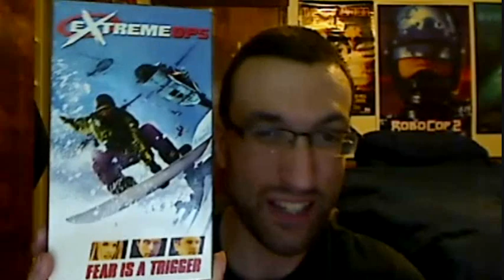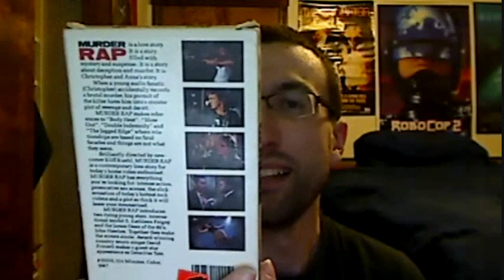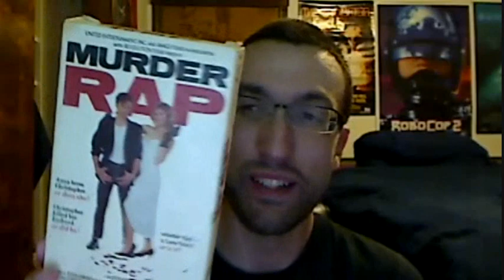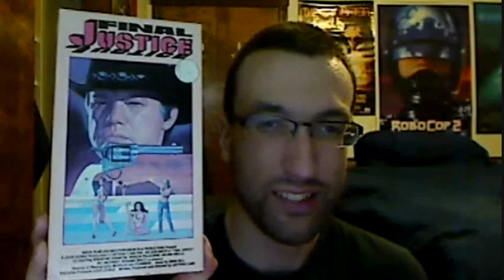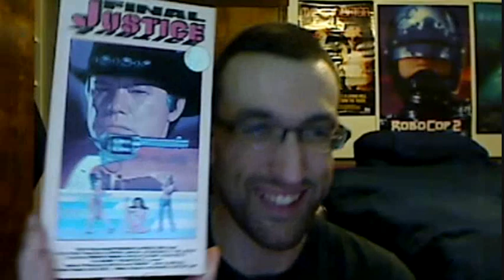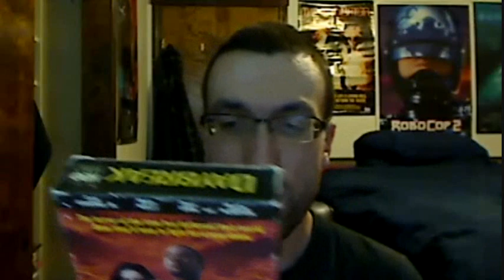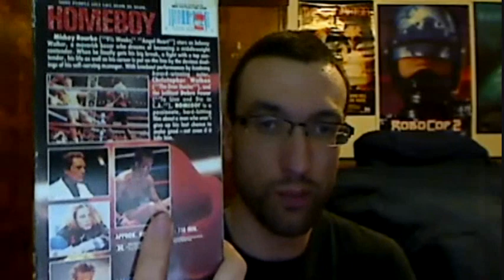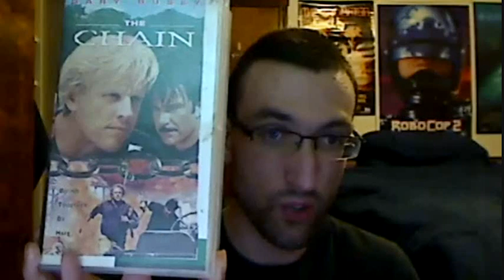VHS/DVD/Blu Ray Update 9/5/12 3/5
Part three of the new VHS/DVD/Blu Ray Update, featuring tons more VHS titles, plus a special announcement at the end..